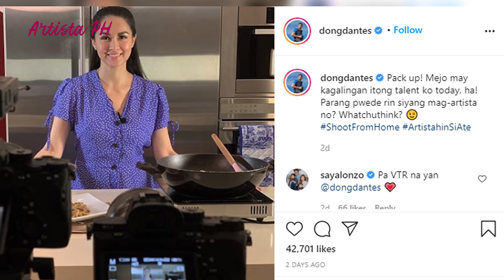MARIAN - PAPAALAM MUNA AKO SA MGA ANAK KO..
Kinaaliwan ng netizens ang biruan nina Dingdong Dantes at Marian Rivera kung saan nag-post ang aktor ng behind the scene photo ng asawa sa kanyang Instagram account.

“Pack up! Mejo may kagalingan itong talent ko today, ha! Parang pwede rin siyang mag-artista no? Whatchuthink?” pakiyemeng caption ni Dong.

Game na game namang sinakyan ni Marian ang biro ng asawa at nag-comment pang…

“Papaalam muna ako sa mga anak ko kung papayagan nila ako!”

Dahil limitado pa rin ang pagte-taping sa labas, madalas na nagco-collaborate ang mag-asawa sa iba’t ibang proyekto na kanila mismong kinukunan sa kanilang tahanan.

Samantala, tuloy na tuloy na ang paghahanda ng cast and crew ng Descendants of the Sun Pinoy adaptation sa kanilang pagbabalik-taping. Napapanood din si Dingdong sa infotainment show na ‘Amazing Earth’ tuwing Linggo, 5:25 PM, sa Kapuso Network.

At siyempre, sobrang proud si Dingdong na ang misis niya ang nasa cover ngayon ng People Asia.

“Sabi na nga ba may samting itong nakilala ko kahapon eh. Akalain mong nasa People Asia cover pala siya! Lupet!” say pa ni Dong sa IG iya ng mga photo ni Marian.